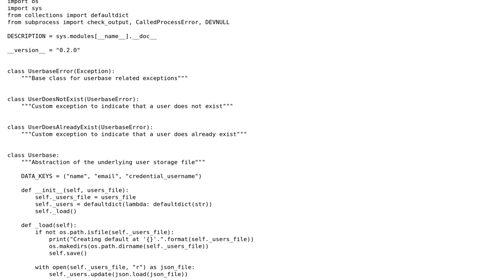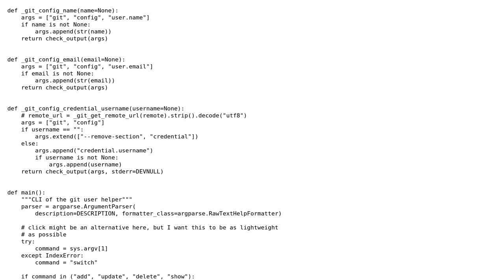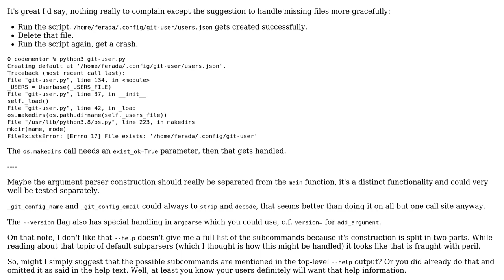Code Review: git-user - Working on a shared local repository with multiple users made easier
With thanks & praise to God, and with thanks to the many people who have made this project possible! | Content (except music & images) licensed under CC BY-SA | Music | Images & others | With thanks to user Toby Speight user ferada user AlexV and the Stack Exchange Network Trademarks are property of their respective owners. You are responsible for your own actions.